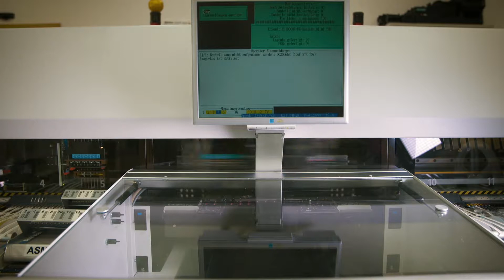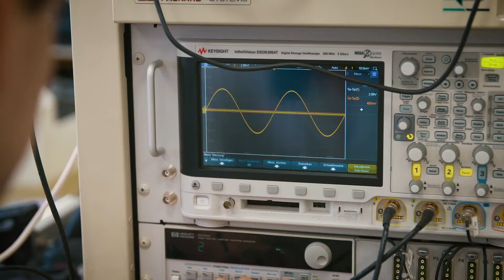ABS elecronic Imagefilm 2018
Mit dem Unternehmensfilm 2018 stellt sich ABS electronic Meiningen GmbH vor. Einen Einblick bekommt man nicht nur von der Unternehmensleistung, sondern auch vom Standort und dem Unternehmen mit seinen Mitarbeitern.